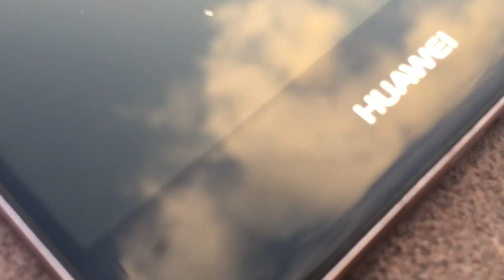Huawei P9 Trailer - David Weber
Ich habe seit zwei Monaten das Huawei P9 bei mir im Einsatz, und was das Smartphone so draufhat, seht ihr im Review nächste Woche. Viel Spaß mit dem Trailer!

Huawei P9

Hier gibt es mein Merchandising zu kaufen

Das Equipment, das ich verwende

Canon EOS 100D
Canon EOS 750D
Røde VideoMicro
Ronin M
Objektiv 1
Objektiv 2

Die Amazon-Links (http.amzn.to/?) in der Videobeschreibung sind Afilliate-Links. Wenn ihr über die Links etwas kauft, bekommen wir eine kleine Provision, ohne dass sich der Preis für euch ändert. Danke für den netten Support!